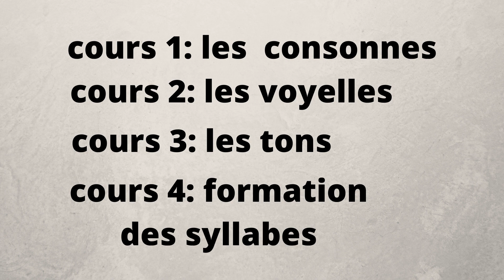Module 1: Lire, écrire, parler la langue éton (ìtón)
J'ai mis sur pied ce module pour vous permettre de mieux aborder notre belle langue. J'ose croire que vous serez nombreux à m'accopagner dans cette entreprise.  le cours 1 portera sur les consonnes, le cours 2 sur les voyelles,  le cours 3 (le plus iportant) sur les tons et le cours 4 sur la formation des syllabes.